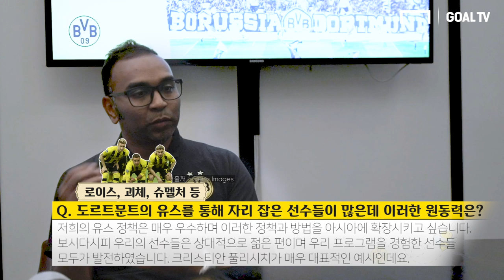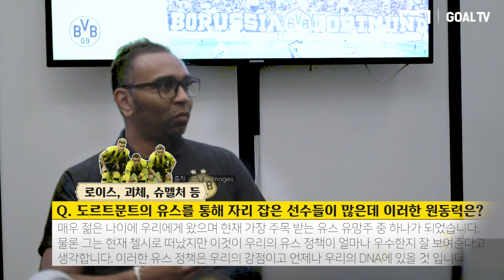돌문 아시아 매니징 디렉터, "레전드 매치 한국에서 열릴 수도…." [GOAL 인터뷰]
한국 시장에 적극적인 도르트문트!
도르트문트의 아시아 매니징 디렉터가
이영표 선수와 함께 한국을 찾았습니다!!

- 촬영 : 박한솔PD
- 편집 : 류보형PD

기사원문 : 도르트문트 아시아 디렉터 "가장 중요한 요소는 팬이다" [GOAL 단독인터뷰]